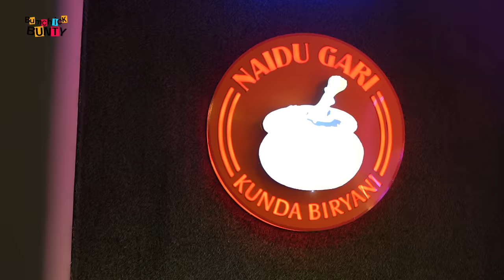Types of people at Pot Biryani || Bumchick Bunty || Tamada Media